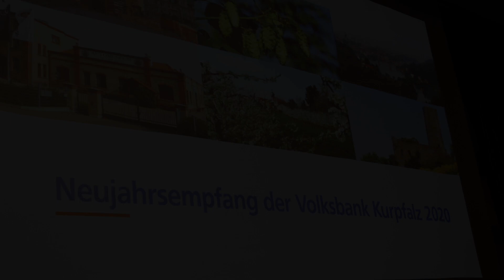Neujahrsempfang 2020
Im Gesellschaftshaus Pfaffengrund fand unser traditioneller Neujahrsempfang statt zu dem alle Mitarbeiterinnen und Mitarbeiter eingeladen waren.
Der Vorstände Ralf Heß und Michael Hoffmann bedankten sich bei den Mitarbeitern für ihr Engagement und blickten zurück auf das vergangene Geschäftsjahr. Ebenso infomierten sie über den aktuellen Stand der in diesem Jahr bevorstehenden Fusion mit der @Volksbank Weinheim